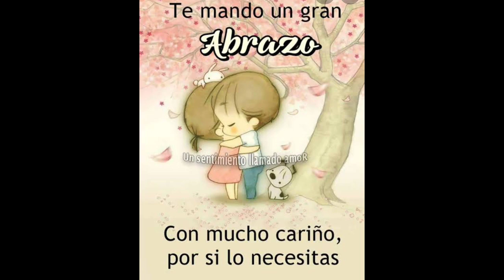MAS PENSION BIENESTAR PARA ADULTOS MAYORES, DICE AMLO: ESTOY TRANQUILO !!!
Hola Amigos, MAS PENSION BIENESTAR PARA ADULTOS MAYORES, DICE AMLO: ESTOY TRANQUILO !!! vaquitapolitica @VaquitaPolitica